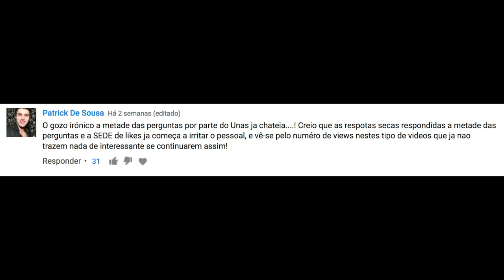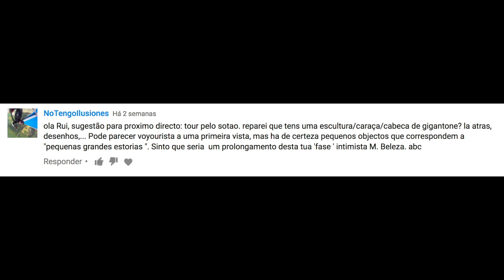RUI UNAS -MELHOR PRENDA DE NATAL - #1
Falo da melhor prenda de Natal e respondo a alguns comentários